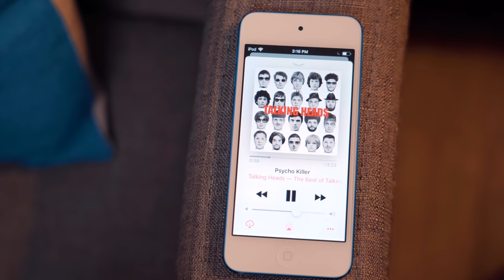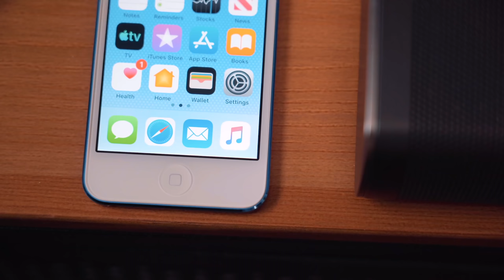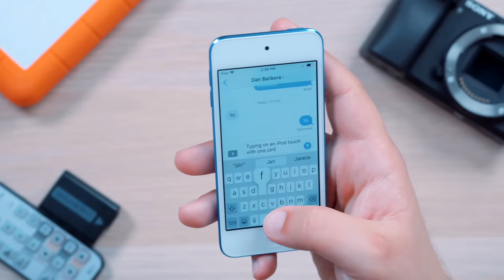The iPod is Officially Dead 🪦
Apple today announced that it is officially discontinuing the iPod touch, an out of date accessory that has been replaced by other devices like the iPhone and the iPad. Apple says that it is eliminating the ‌iPod touch‌ because its capabilities are available across Apple's product lineup.